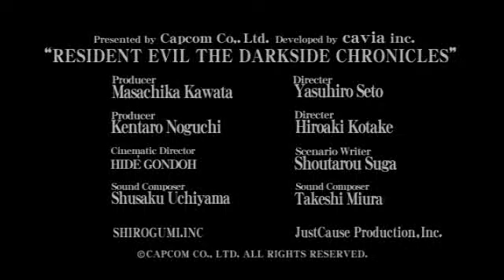Resident Evil : The Darkside Chronicles (Trailer)